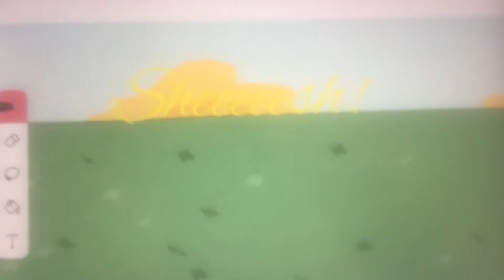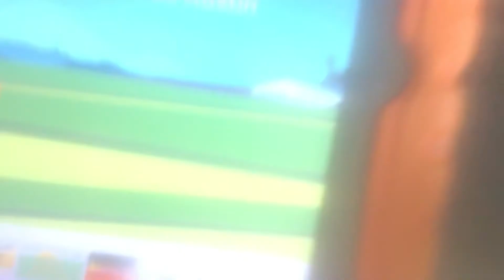Sheesh Battle part 1 but it’s object show characters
Assets:

Orager, Olive (TROC) - XanyLeaves

Saw, Onigiri (BFDI / BFB) - jacknjellify

Despacito Pill, Cringe Pill (The Daily Object Show) - FusionAnimations

OJ, Soap (II) - AnimationEpic

Based on sheesh battle by: The Crystalline Gamerz